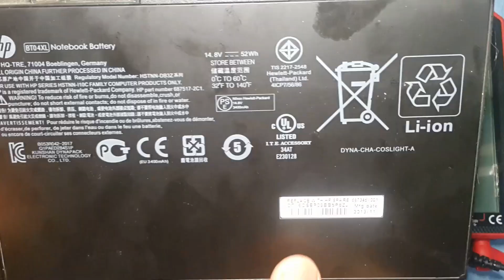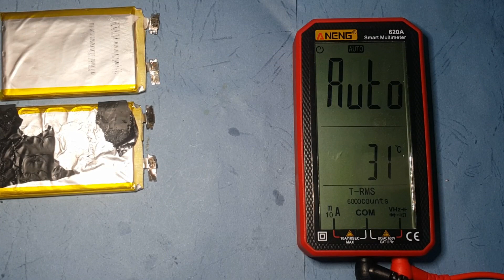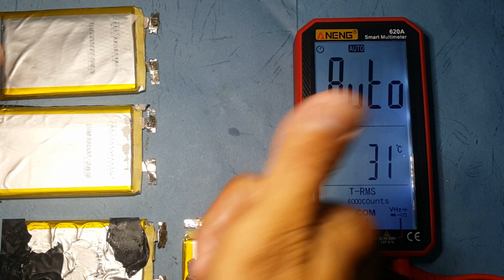Bongkar Baterai Laptop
Assalamualaikum
isinya ada 4 Cell, memakai rangkaian seri, tegangan @ 3,7 Volt
Wassalamualaikum